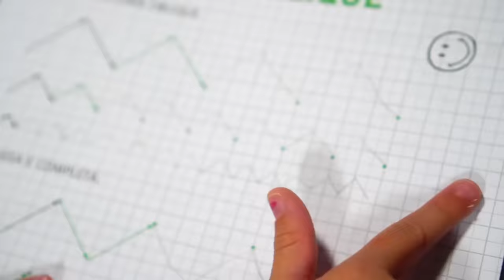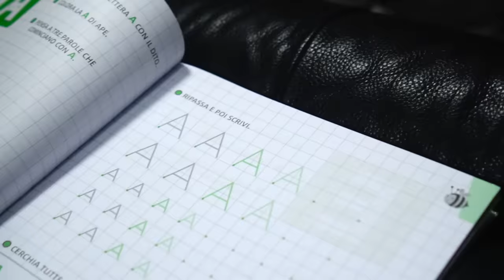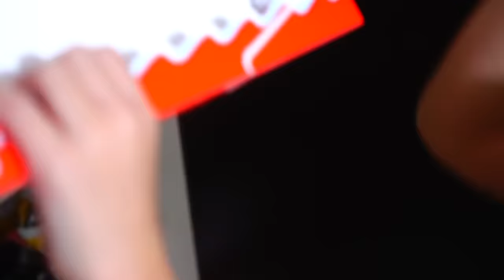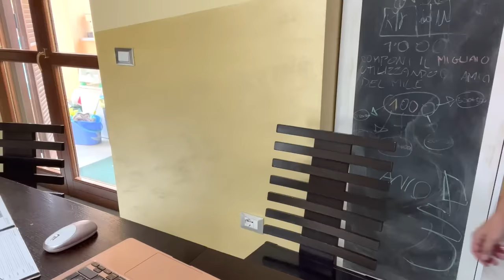VANESSA IN CASTIGO! USA IL CELLULARE A SCUOLA MAMMA ROMINA SI ARRABBIA MOLTO E LA PUNISCE!